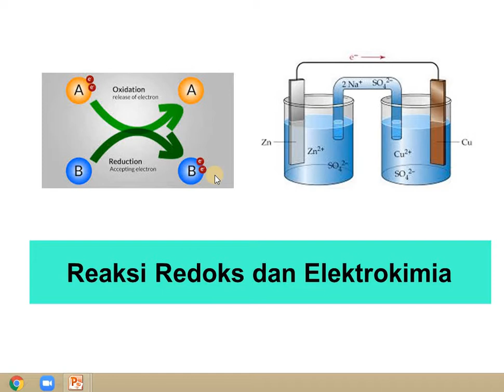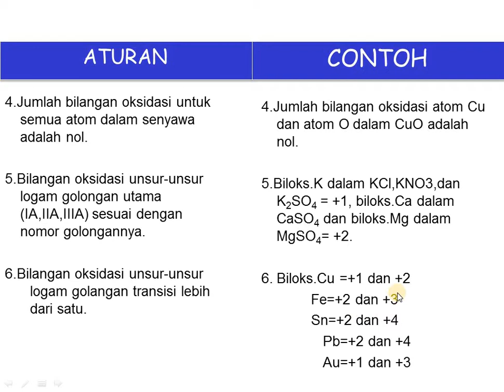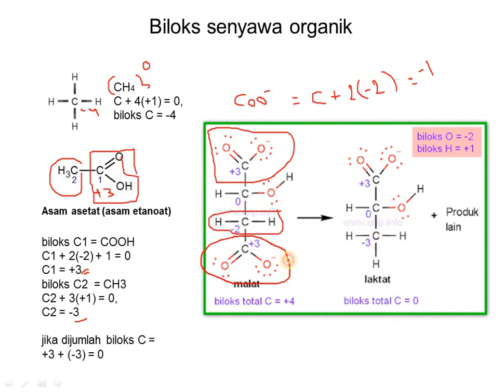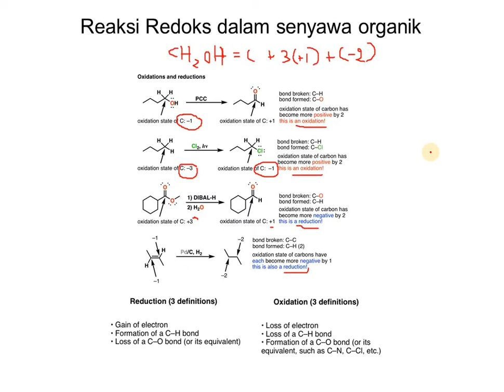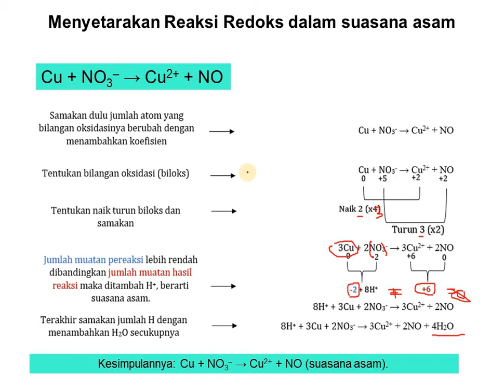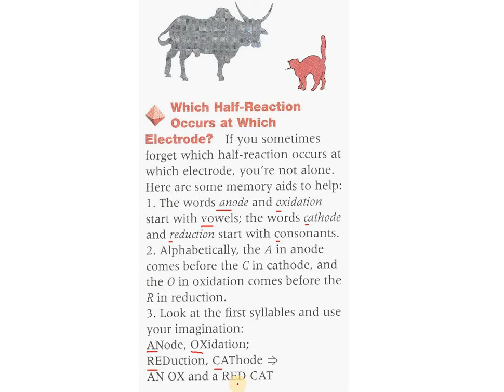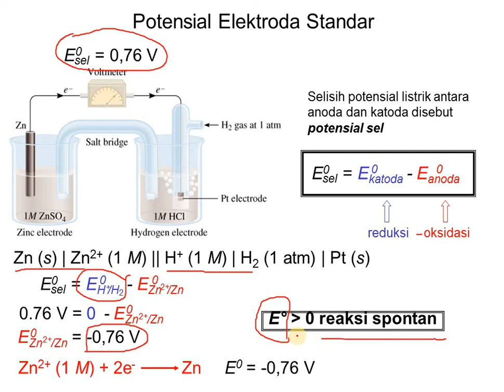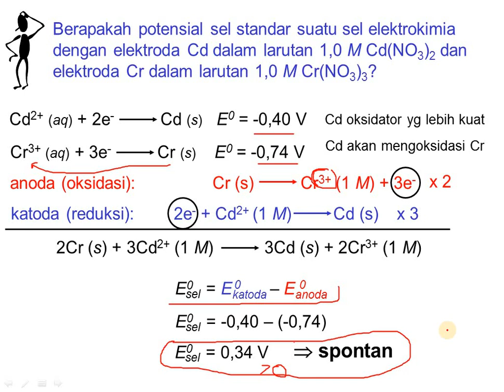Kuliah : Redoks & Elektrokimia (Menghitung biloks, menyetarakan reaksi redoks, potensial sel)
Di video ini kita membahas tentang definisi reaksi redoks, menghitung bilangan oksidasi senyawa anorganik dan organik, menyetarakan reaksi redoks, potensial sel pada elektrokimia